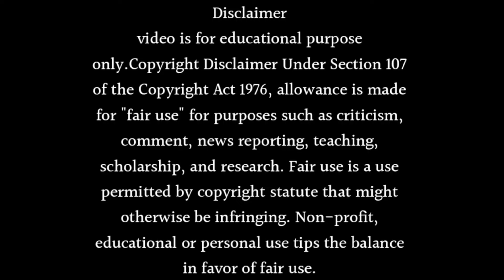Uttaran Season 2 Release Date: Official Launch Confirmed!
About this video- Dosto Aaj Ki Is Video Me Maine Aapko Ye Bataya Hai Ki Uttaran Season 2 Release Date: Official Launch Confirmed! Ummeed Hai Aapko Ye Video Bahut Hi Jyada Pasand Aayegi Thank You So Much.